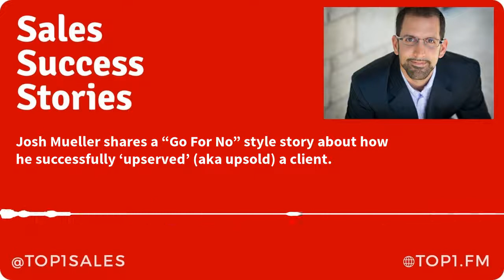Josh Mueller of Cutco tells a "Go For No" Style Upserving Story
If you like this story then you'll enjoy the book "Go For Not" by Andrea Waltz and Richard Fenton